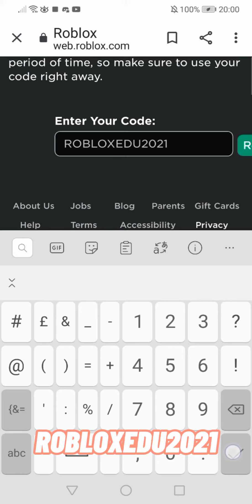New promocode! Must watch for item!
New Promocode! Watch DeeterPlays because he gives you it live.